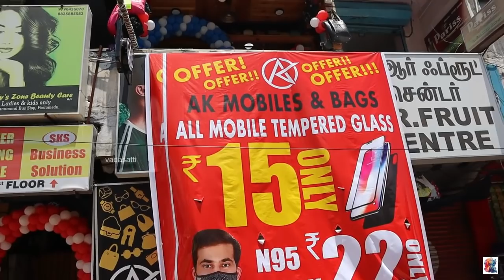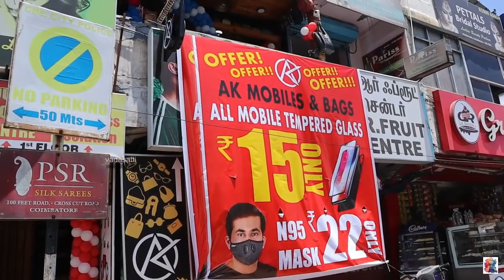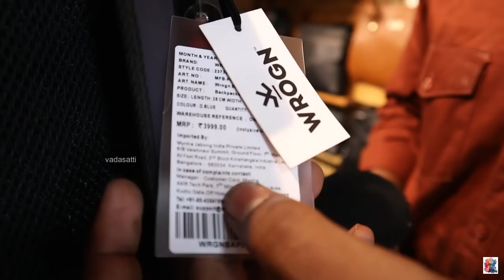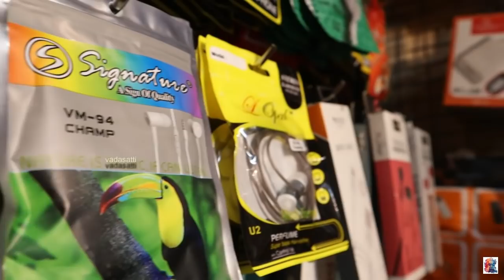used iphone, one plus and android mobiles | used mobile shop in Tamil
AK mobiles and accessories
Location: opp to IAB avinashi road
near krishnammal college

Launch offer from 16-19 september
Tempered glass ₹15
N95 Mask - ₹22
Bags and mobiles special discount prices
Bill and warranty for 3 months for used mobiles